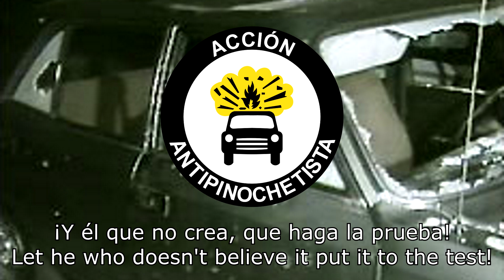¡No Nos Moverán! (Versión Socialista) - We Shall Not Be Moved! (Socialist Version)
Free car rides for capitalists, free trips to Siberia for fascists.

Performer: Tiemponuevo
Year Recorded: 1970
Source: Album "Conjunto de música popular Tiemponuevo de Valparaíso"
Image: Attempted assassination where the FPMR blew up Pinochet's car.